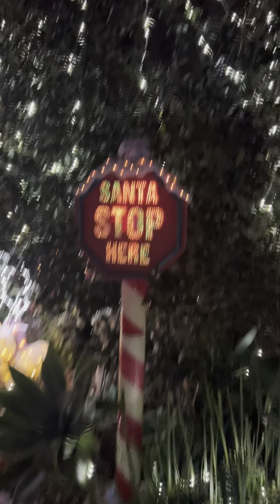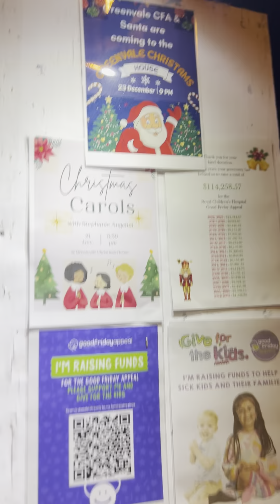Visiting the houses decorated with various Christmas lights and many decorations staff